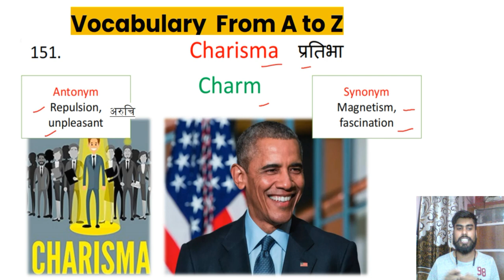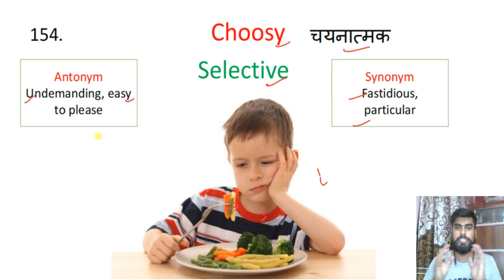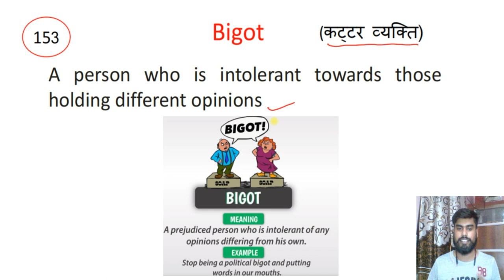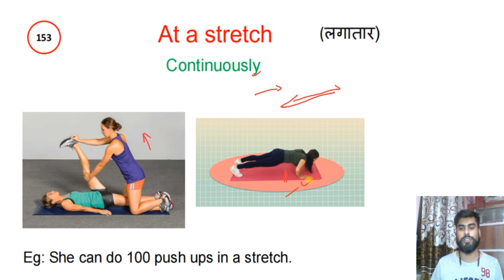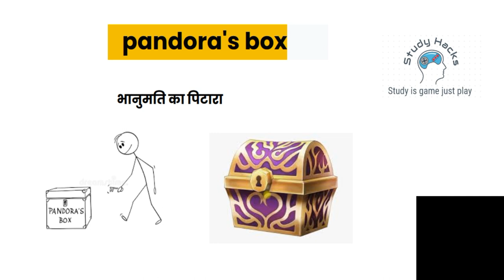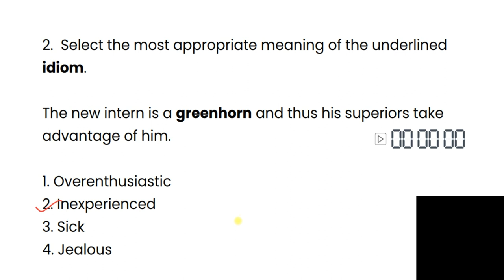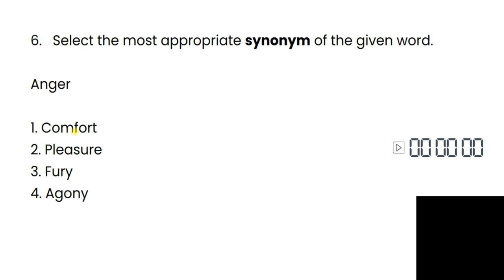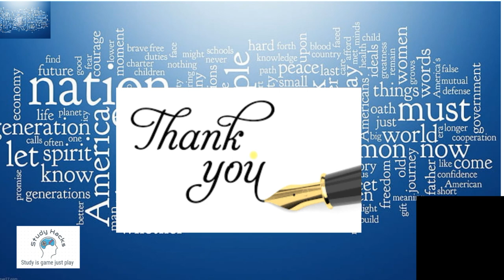Class 31| Free Vocabulary A to Z on YouTube | Synonyms | Antonyms | Vocabulary with Tricks Mnemonics